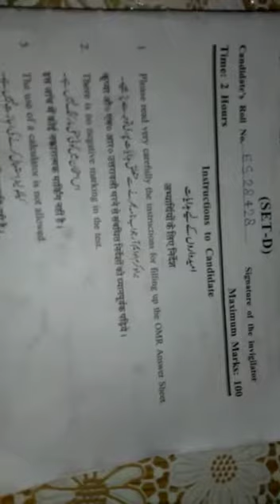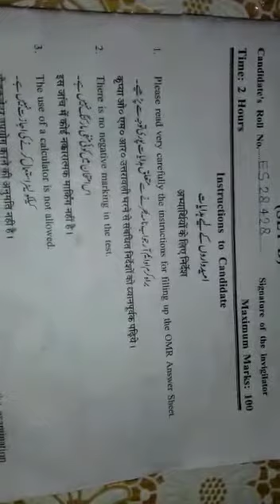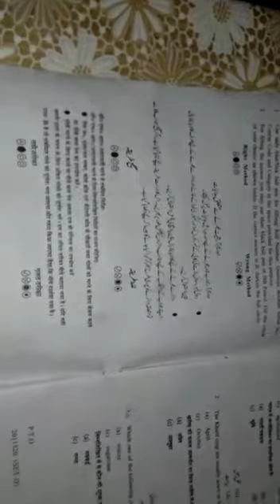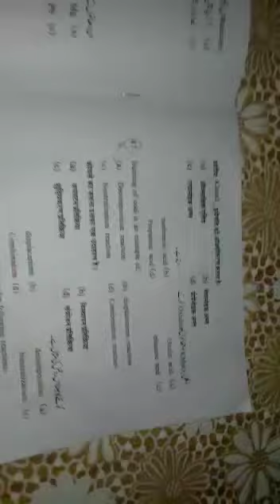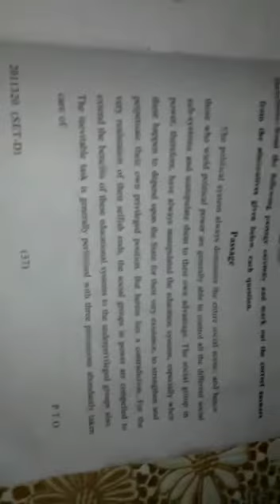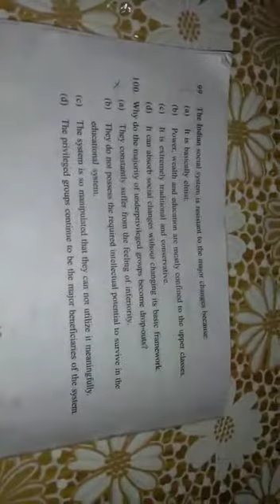Jamia millia islamia question paper of XIth science entrance 2020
Is video mein Ham aapko JMI class 11th science entrance ka question paper Dikhane Wale Hain 2020 ka yah question paper aapkie bahut kam aaega p